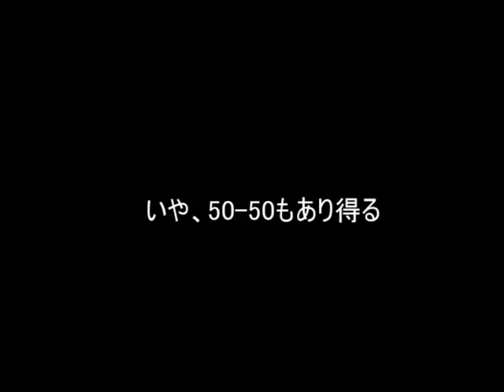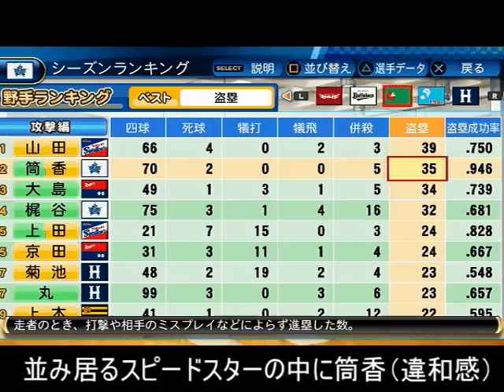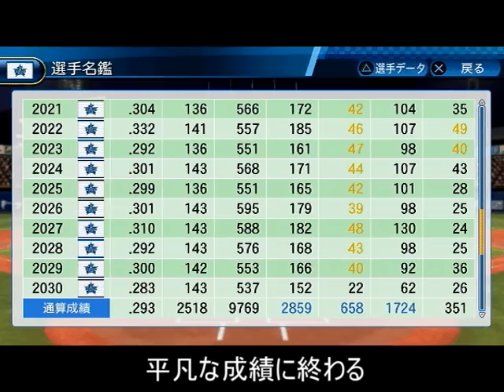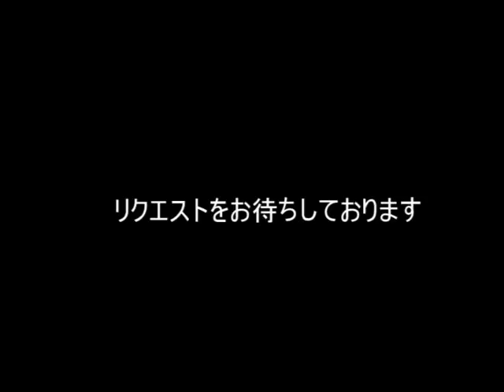横浜DenA・筒香嘉智の走力をSにしてペナント検証！四冠王なるか【パワプロ2017】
ほぼ毎日配信中！